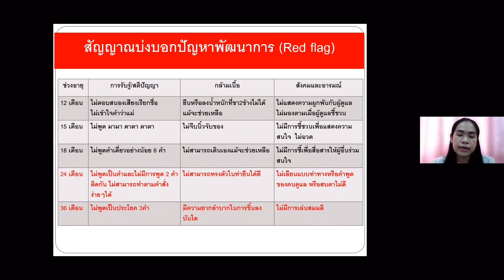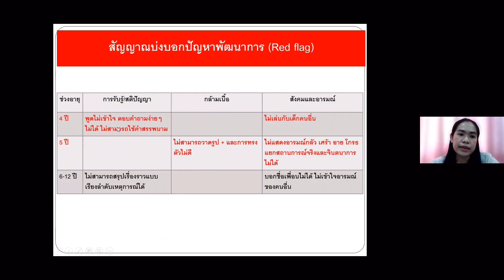พัฒนาการสำคัญไฉน ช่วงที่ 7 : สัญญาณบ่งบอกปัญหาพัฒนาการ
Home Learning Station: HLS at TKIS

Topic: (พัฒนาการช่วงวัยสำคัญไฉน)
โดย แพทย์หญิงนุชจรีย์ สิทธิพงศ์